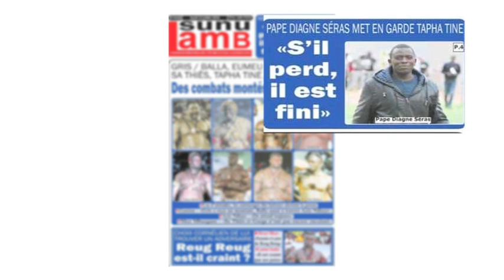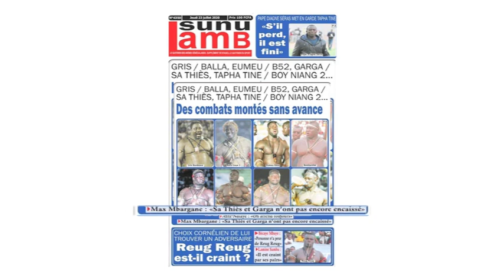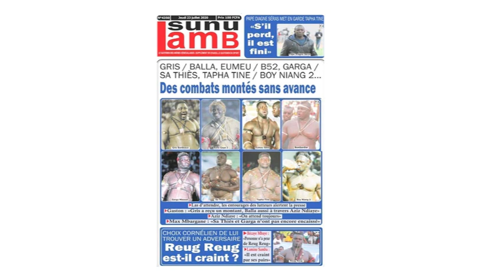REVUE DE PRESSE BAOL TV SIGNATURE ENTRE BALLA GAYE 2 VS GRIS / EUMEU VS BOMBARDIER PAR GASTON...